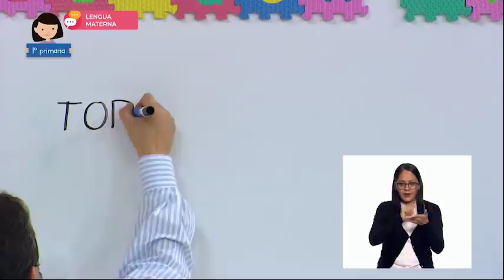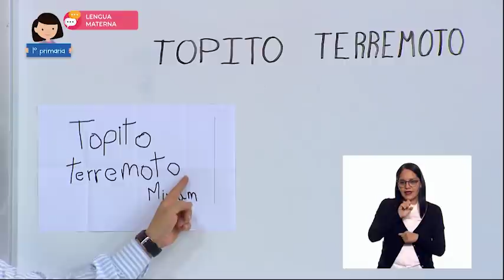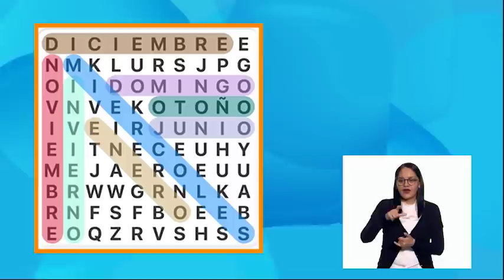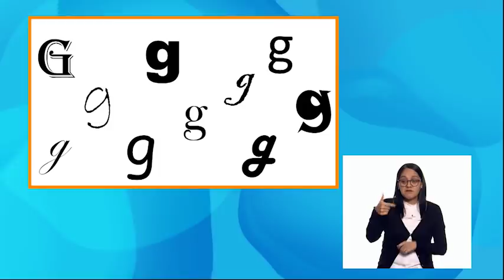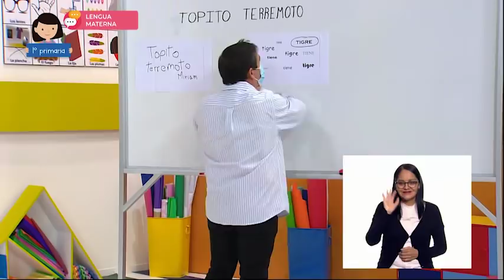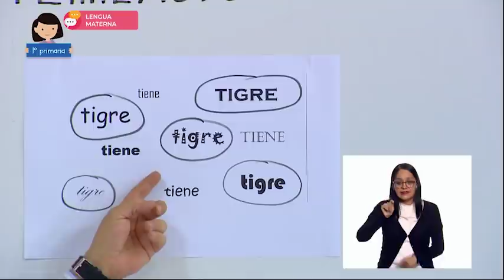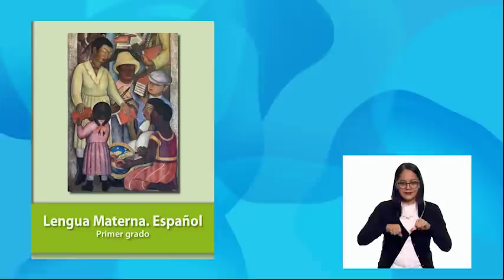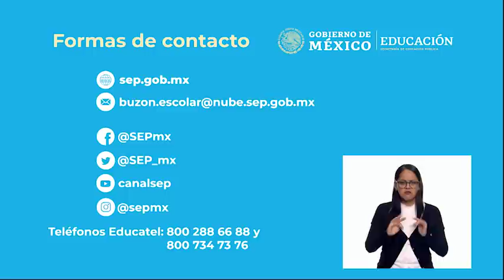AprendeEnCasa III | 1º Primaria | Lengua Materna | ¡TACOS, tacos o tacos! | 16 de junio 2021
En esta clase de Lengua Materna Lee notas informativas sencillas sobre temas de su interés.